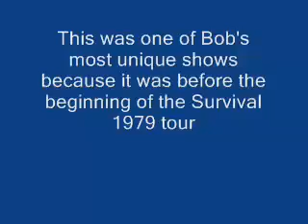Bob marley - no woman no cry